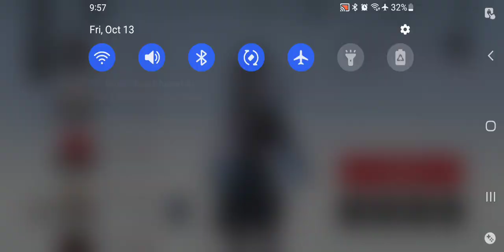Punishing Gray Raven - Stronghold Sicilian Energy Station Mission 3 1st Try